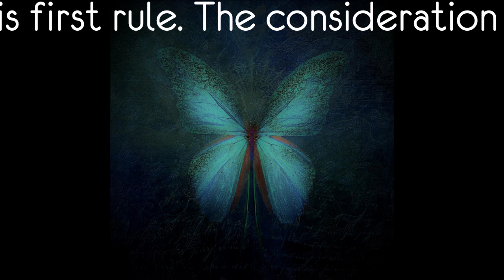A TREATISE OF SATANS TEMPTATIONS--2ND PART OF CHAPTER 9. Satan’s deceits—What temptation is.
A TREATISE OF SATANS TEMPTATIONS
Be sober, be vigilant; because your adversary the devil, as a roaring lion, walketh about, seeking whom he may devour—1 Peter 5: 8.
SECOND PART OF CHAPTER 9.
Of Satan’s deceits in particular.—What temptation is.
Of tempting to sin.  His first general rule. The consideration of our condition.